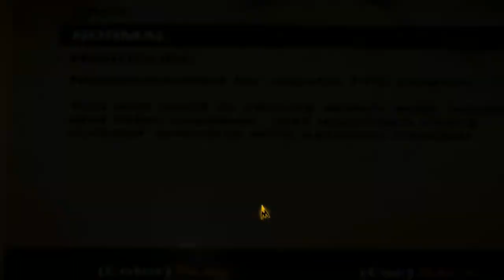Metro LL parts 1-2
ultra settings 60 fps but captured at 30